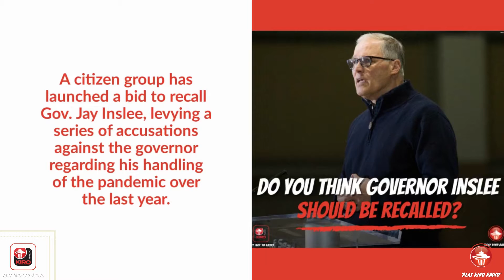Week in Review: King County ordinance defies CDC recommendations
King County Public Health issued an ordinance this week encouraging both vaccinated and unvaccinated residents to remain wearing a mask indoors, despite CDC recommendations. This and more in @kironewsradio's Week in Review.

Tell Alexa to 'Play KIRO Radio' on your Smart Speaker.